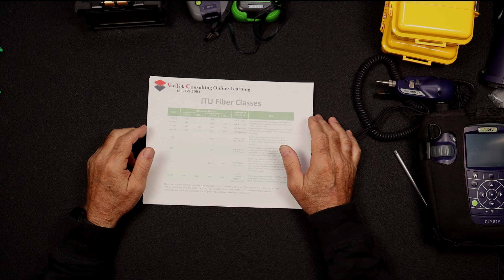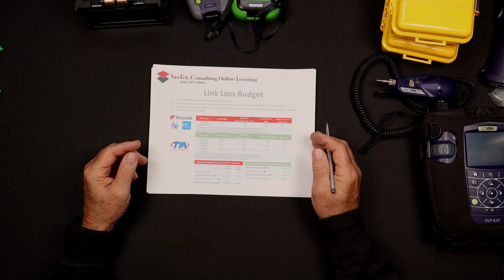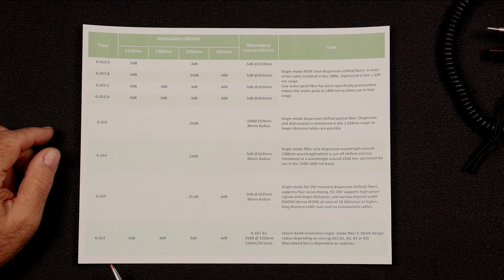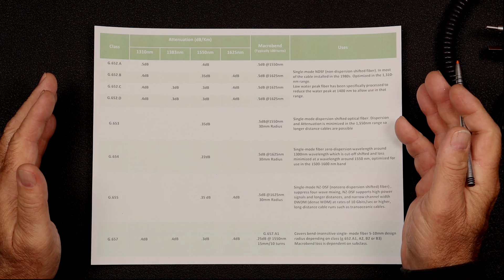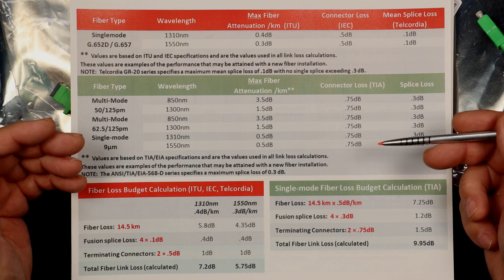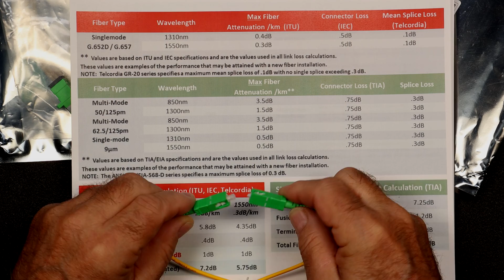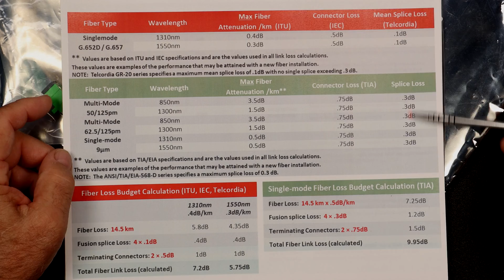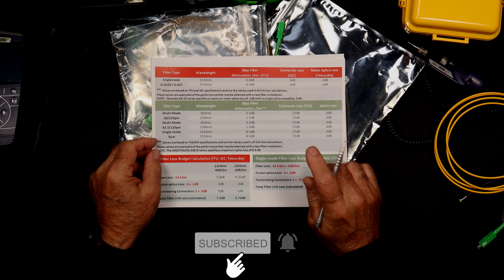Fiber Optic Loss - Understanding Loss Budgets Part 1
Calculating loss budgets is a requirement to ensure your optical network is operating at the optimum performance levels.
But before calculating a loss budget, we need to understand the parameter values we will be using and which standards we will follow.
Part one of two discusses the values various standards bodies assign to the components that make up a fiber optic link.

for online fiber and copper testing courses.